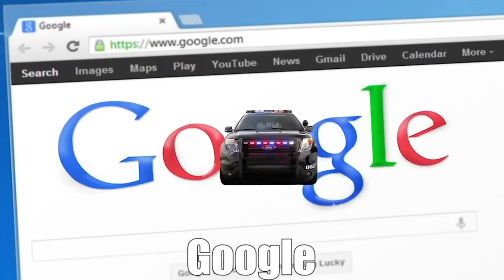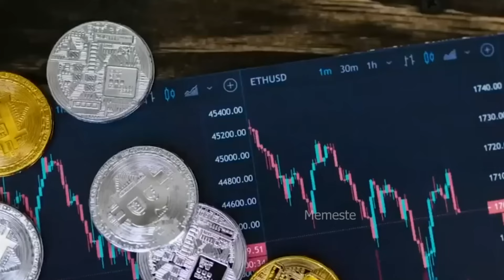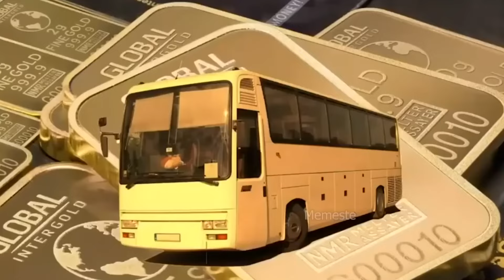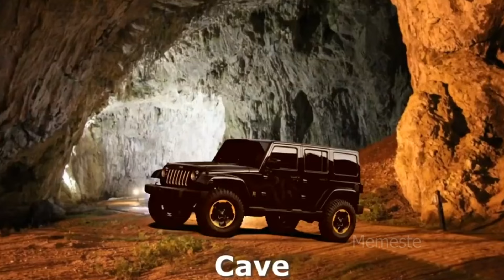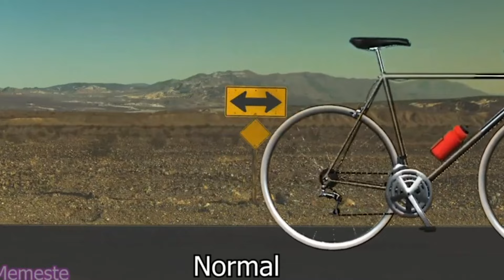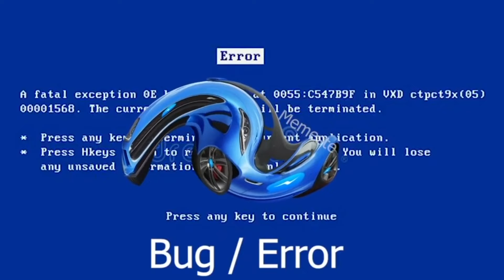Vehicles "Horn" Sound Variations [30 MINUTE MIX] ft. Police car, Ambulance, Volvo bus, Scania truck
I would be very grateful to you.

Time to create this video: 1 Day

🚨OUTRO MUSIC🚨
Track: Jingle Bells
Performer: DJ Williams
Album: Jingle Bells

Do you want an ad for your product/service on my next video?